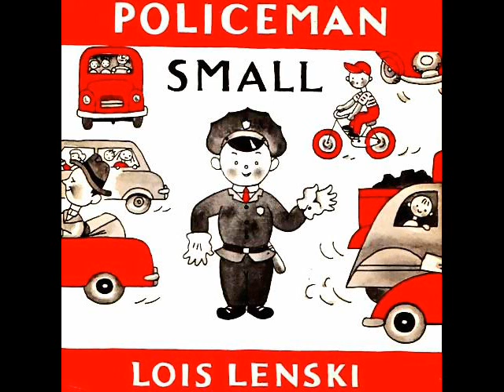Lois Lenski - Small Policeman